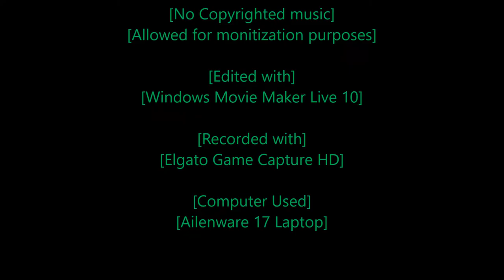[Rastafari Exposed] [Need for Speed Carbon] [Story Mode] [Ep.22] [HD]